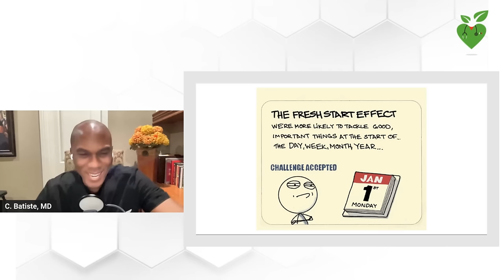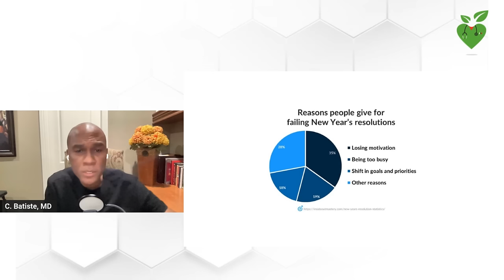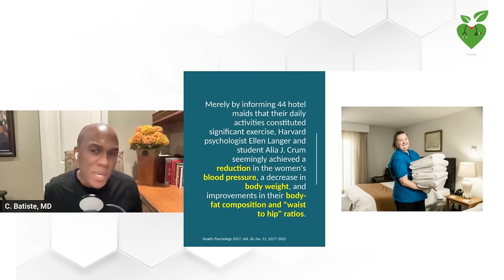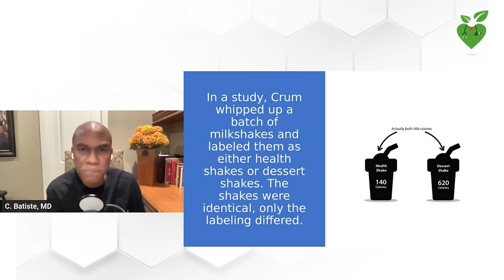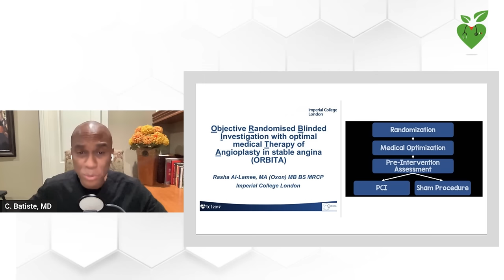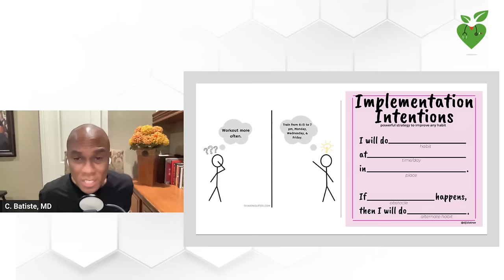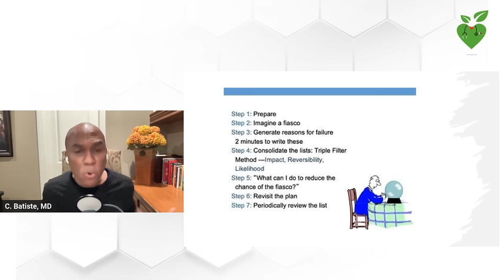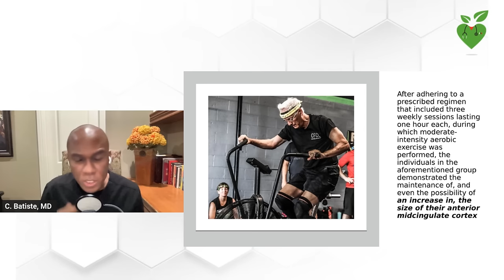Don't Make a Resolution Until You Watch This with Dr. Columbus Batiste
MY LATEST BESTSELLING BOOK:

Welcome to Heart 2 Heart: Conversations to Heal a Broken Heart with Dr. Columbus Batiste.

Dr. Columbus Batiste is a board-certified Interventional Cardiologist who has been an active lifestyle and whole food plant-based advocate for over a decade.  His dedication to the science of lifestyle has led him to participate in multiple research studies and review articles which have confirmed the benefit of a plant-based diet.

To bring the science to his patient’s bedside, Dr. Batiste crafted a unique program in which he gave bi-monthly lectures and a monthly cooking class entitled: CATH lab.  The CATH lab is a procedural room where Interventional Cardiologists bring patients to provide treatment to open vessels and stop heart attacks while they are occurring.  Dr. Batiste re-purposed the Cath lab name into Cooking Alternative To Health (CATH) a series of cooking classes, that provided attendees information on how to maintain flavor and combine foods to restore blood flow and alleviate symptoms with the power of nutrition. Dr. Batiste has additionally explored the science regarding the relationship between mental health and relationships in heart disease. Dr. Batiste anticipates the release of his first book entitled SELFISH A Cure For A Stressed and Broken Heart in 2024.

In this episode Dr Batiste discusses the why resolutions don’t work.  He explores how applying the principles of SELFISH in addition to other tools can transform your change journey.

Don’t forget to sign up to be notified when the book SELFISH becomes available.

Columbus Batiste, MD, FACC, FSCAI
Co-Founder Healthy Heart Nation 501c3